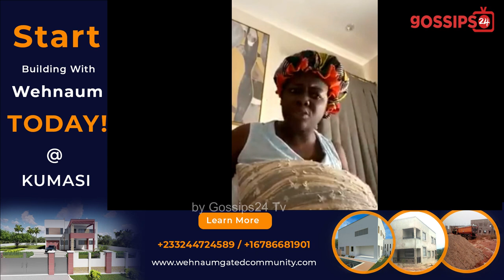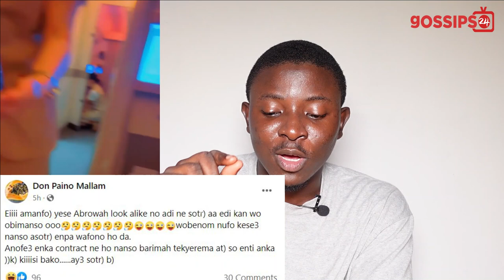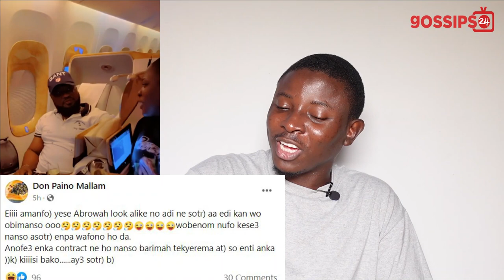MzBel M0cks Tracey Boakye For Losing Her Mansion In East Legon